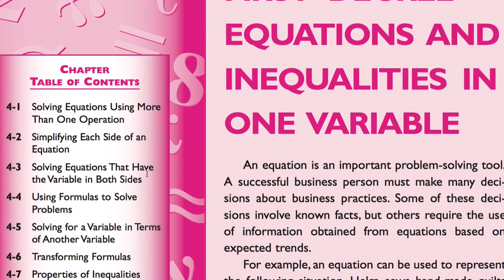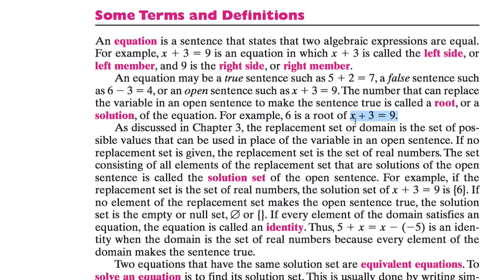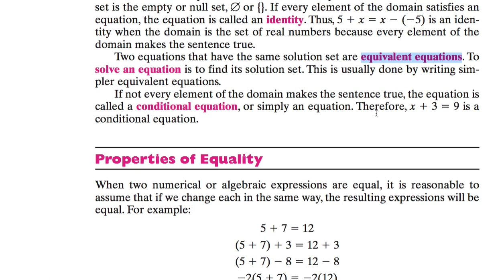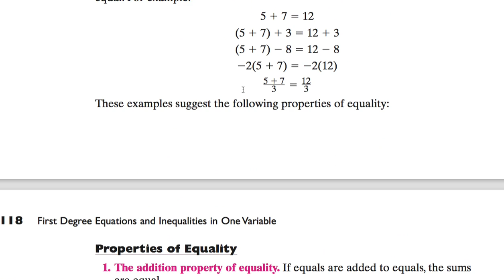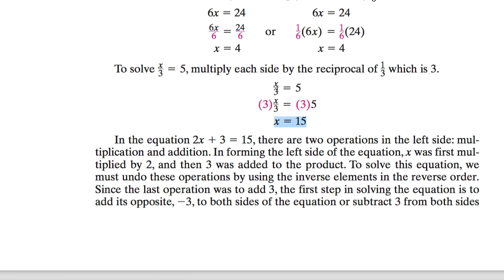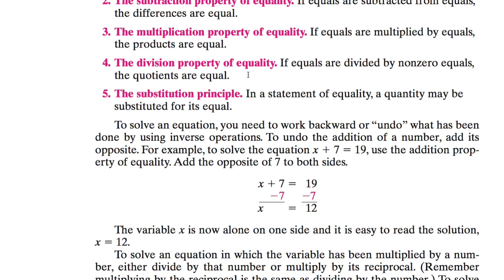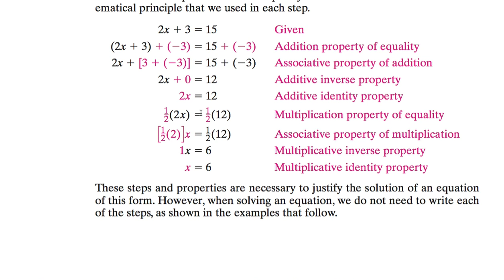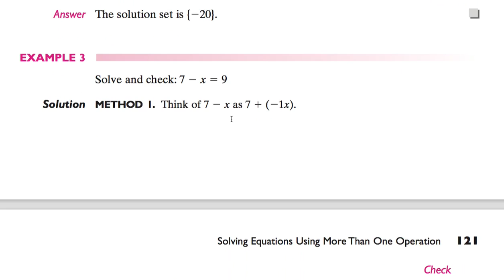[수학의 구조] 041 - SOLVING EQUATIONS USING MORE THAN ONE OPERATION